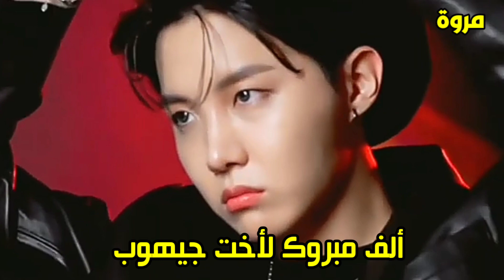تفاصيل زفاف أخت جيهوب